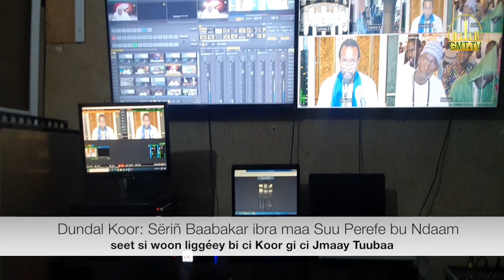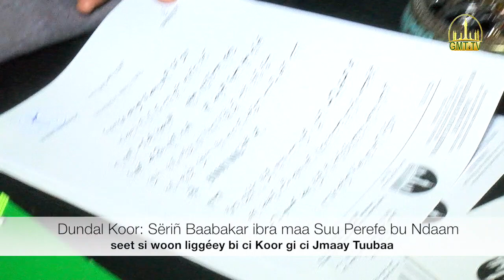Dundal Koor: Sëriñ Baabakar ibra maa Suu Perefe bu Ndaam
seet si woon liggéey bi ci Koor gi ci Jmaay TuubaaChaîne IP-Tv Multi

Plateforme  de la Grande Mosquée de Touba
Par Moukhaddamatoul Khidma